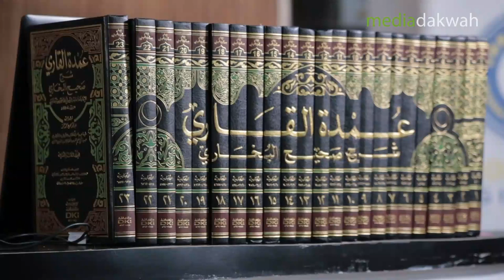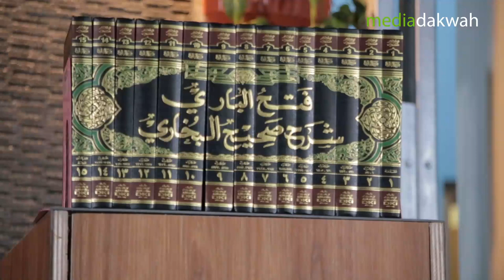Ust Amin Muchtar Majelis Sigabah Seri 5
Kajian Rutin Majelis Sigabah - Dialog Islam Garuda Seri ke-5